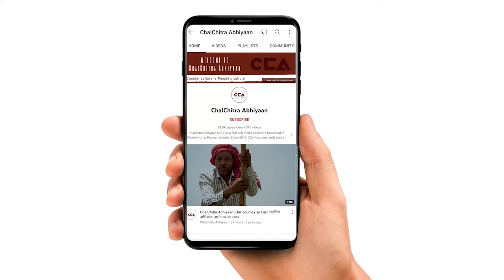राकेश टिकैत: पैसा नहीं तो गन्ना नहीं| Rakesh Tikait: No Payment, No Sugarcane- A CCA Report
ज़िला मुज़फ़्फ़रनगर के क़स्बा में बुढ़ाना स्थित भैसाना में बजाज चीनी मिल पर किसानों का 225 करोड़ रूपया गन्ना मूल्य भुगतान बकाया चल रहा है। भुगतान की मांग को लेकर 96 दिनों से भारतीय किसान यूनियन कार्यकर्ता चीनी मिल गेट पर धरना दे रहे हैं। कई दौर के आंदोलन और धरना प्रदर्शन के बावजूद चीनी मिल की ओर से पूर्ण भुगतान नहीं किया गया। इसकों लेकर क़स्बा बुढ़ाना में ट्रैक्टर निकाला गया। ट्रैक्टर मार्च के बाद भैसाना शुगर मिल में पंचायत का आयोजन किया। राकेश टिकैत ने कहा हैं कि शासनादेश का उल्लंघन कर चीनी मिल किसानों को भुगतान नहीं कर रहे। जिस पर प्रदेश सरकार भी मौन साधे बैठी है। बकाया गन्ना मूल्य भुगतान न होने से क्षेत्र का किसान परेशान है।

In Bhaisana, located in the Budhana town of Muzaffarnagar district, farmers are awaiting a sugarcane payment of 225 crores from Bajaj Sugar Mill. Protesting the demand for payment, BKU workers have been staging a sit-in at the mill gate for 96 days. Despite several rounds of agitation and demonstrations, the sugar mill has not made full payment. In response, a tractor march was organized in Budhana. After the tractor march, a panchayat was held at Bhaisana Sugar Mill.
Rakesh Tikait has stated that the sugar mill is not making payments, violating government orders, and the state government remains silent. The delay in receiving the sugarcane payment has left the farmers in the region distressed.